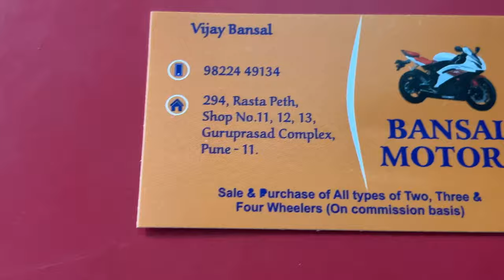Rasta peth pune second hand bike | used bike Pune | travelex ashish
BEST NEW CONDITION BIKE AVAILABLE IN THIS MARKET.

Address
Bansal motors Rasta peth Pune - 411011

Dealers in premium pre owned bike & car

Whether you're in the market to buy or sell a used bike, or simply want to learn more about the best deals and tips for maintaining your two-wheeler, you've come to the right place.